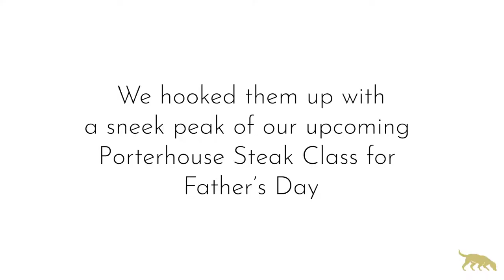CookTogether w/ Truffle Shuffle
At Truffle Shuffle, we believe food should be seriously delicious, without being too serious.
We host online, interactive cooking classes that feel more like parties and parties that feel more like life changing experiences. We believe in the air horn, the Austin Powers impersonator, the power of the pun. We believe food is love and love is connection. Join our movement to connect the world through food at TruffleShuffleSF.com.

Learn to cook the most delicious dish of your life!